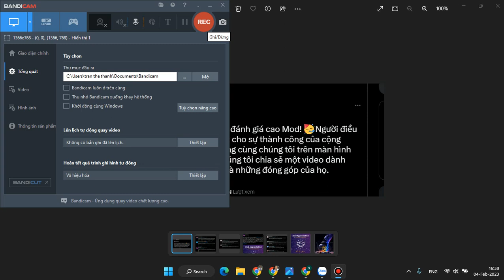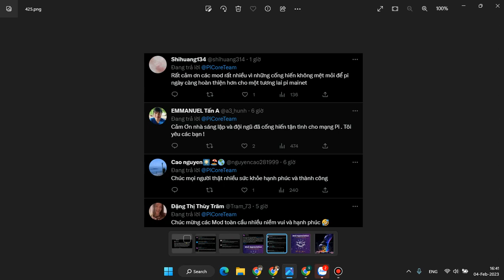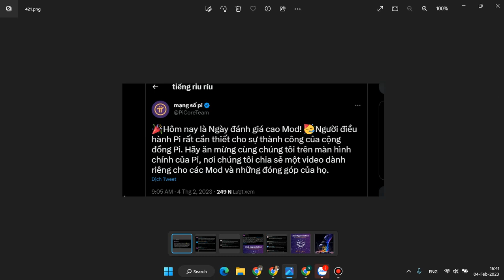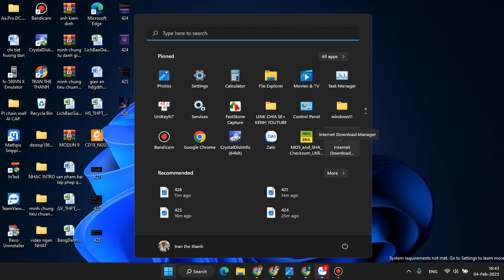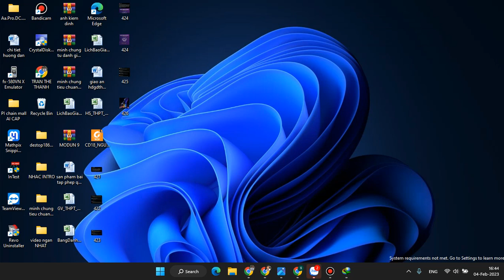[Pi network] PICORETEAM tri ân những người điều hành mode đã giúp pi có sự phát triển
PICORETEAM TRI ÂN NHỮNG NGƯỜI ĐIỀU HÀNH DỰ ÁN PI
NHững lời cảm ơn của pioneer đối với những người  MODE dự án pi